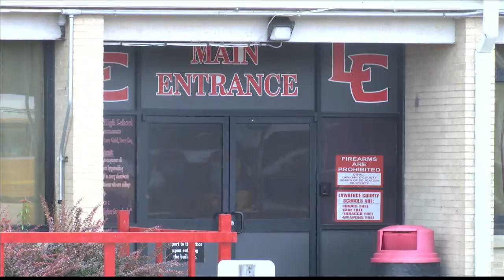Moulton schools will get SRO